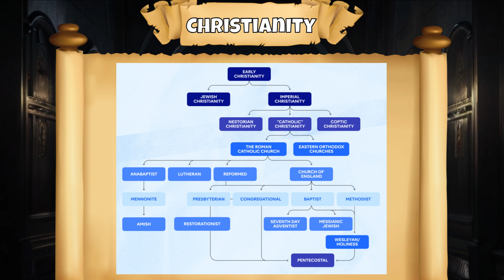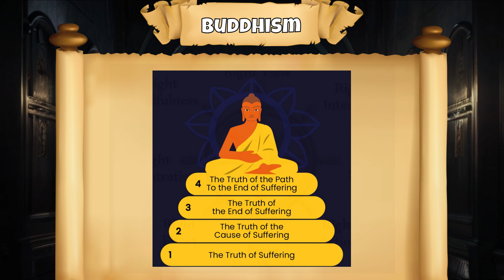Denominations of Religions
Discover the fascinating diversity within Christianity, Islam, Hinduism, Judaism, and Buddhism as we explore their various denominations.